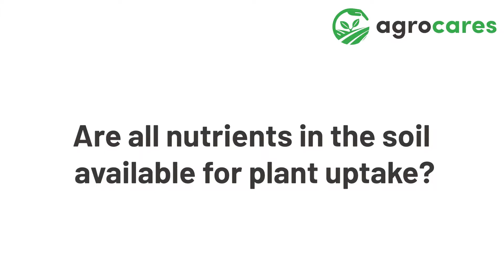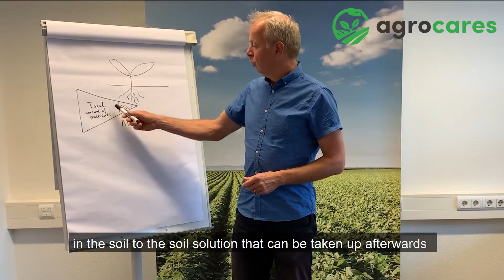Whiteboard Wednesday #14 - Are all nutrient in the soil available for plant uptake?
AgroCares smartphone apps work along with the AgroCares Scanner to quickly provide accurate information about the nutrients present in the soil. But are all nutrients available for plant uptake? Romke Postma, Project Manager at NMI-Agro, a soil research agency working closely with AgroCares, answers this question in our latest Whiteboard Wednesday video.